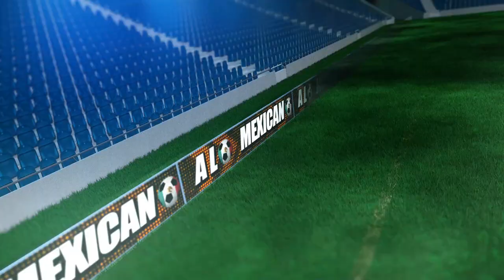POR ESO NO SE HABLA ANTES DE TIEMPO !! TICOS MENOSPRECIABAN A MEXICO - PERO LUEGO SE ARREPINTIERON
la seleccion mexicana esta sorprendiendo y de que manera , la seleccion de mexico se soprende y ticos habla de mexico

PRENSA TICA| ¡Admiten la diferencia entre ellos y MEXICO! ''Tenemos un sinsabor por el partido''
mexico vs costa rica
mexico vs costa rica resumen

Mexico vs Jamaica

Mexico vs Jamaica 2-1

Mexico vs Jamaica 2-1 Resumen

Resumen Mexico vs Jamaica
⚽ 🇲🇽 Ú𝒏𝒆𝒕𝒆 𝒂 𝒏𝒖𝒆𝒔𝒕𝒓𝒐 𝒈𝒓𝒖𝒑𝒐 !! 𝑴é𝒙𝒊𝒄𝒐 𝒓𝒖𝒎𝒃𝒐 𝒂 𝒒𝒂𝒕𝒂𝒓 !! 𝒔𝒆 𝒖𝒏 𝑻𝒓𝒊𝒄𝒐𝒍𝒐𝒓 ⬇️⬇️